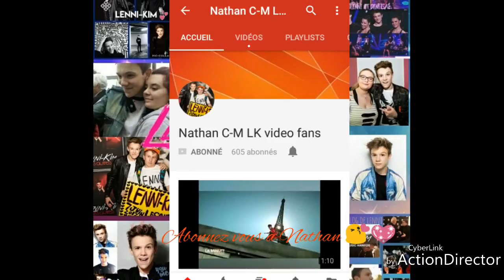Abonnez vous à c'est 3 chaîne 😘💖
Chaîne de Camille: Camille La Thugg

Chaîne de Annaelle: Les Dreamss de vic
Chaîne de Nathan: nathan C-M LK